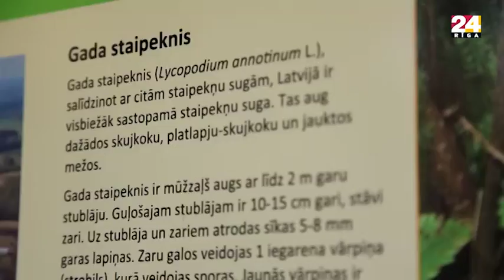Dabas Tops 4.08.2018.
No 26. maija sestdienās RīgaTV 24 ēterā skaties otro sezonu raidījumam par Latvijas dabas vērtībām – “Dabas Tops”! Apceļo Latviju kopā ar raidījuma vadītāju Sandiju Semjonovu un sabiedrībā pazīstamiem vides ekspertiem un viedokļu līderiem - iepazīsti Latvijas dabu - noskaidro, kas apceļotajās vietās ir atrodams un kāda nozīme konkrētajai vietai ir reģiona attīstībā un tūrismā! Sabiedrības priekšstati par Latvijas dabas bioloģisko daudzveidību, tās aizsardzību un saglabāšanu ir visai nekonkrēti. Pastāvīgi parādās primitīvi viedokļi, kuri dabas aizsardzības pasākumus ekosistēmu saglabāšanai reducē tikai uz saimnieciskās aktivitātes ierobežojumiem, ignorējot to nozīmi dabas daudzveidības saglabāšanai. “Dabas Tops” kliedēs mītus un nekonkrētību par Latvijas dabas vērtībām, iepazīstinot sabiedrību ar Latvijas bioloģisko daudzveidību. Skatītāji varēs arī pievienoties raidījuma vadītājam, lietojot mobilo aplikāciju “Dabas Tops” un apceļojot katrā raidījumā redzamās vietas, piemēram, skaistākos dižkokus un ūdenskritumus! Skaties raidījumu “Dabas Tops” kanālā RīgaTV 24 jau no 26. maija sestdienās plkst. 21:30 un atkārtojumā svētdienās plkst. 10:30! Raidījums tapis ar Latvijas Vides aizsardzības fonda finansiālu atbalstu.

Raidījumā apskatītās vietas: Skrīveru dendroloģiskais parks, Laukezers, Lubāna mitrājs. Vietas apskatītas kopā ar Daini Tuču (DAP inspektors) un Laukezera gidu un Dainu Vancāni – Viļumu (Skrīveru dendroloģiskā parka gide).